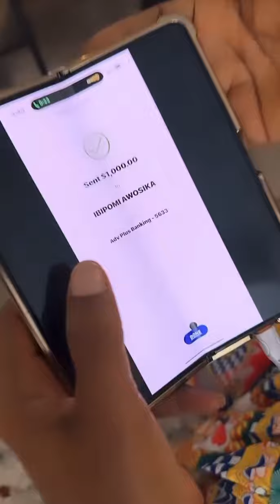JUBILATION FOR IYABO OJO AS HER god DAUGHTER WIRED HER 1000$ TO DRINK TEA